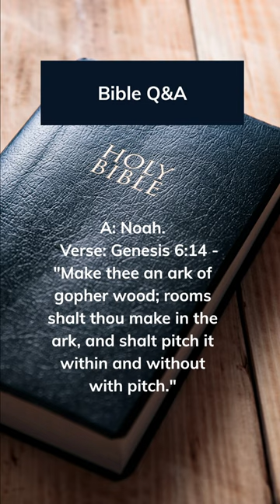Bible Q&A #56: Who Built the Ark to Survive the Flood?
Q: Who built the ark to survive the flood?

A: Noah.
   Verse: Genesis 6:14 - "Make thee an ark of gopher wood; rooms shalt thou make in the ark, and shalt pitch it within and without with pitch."